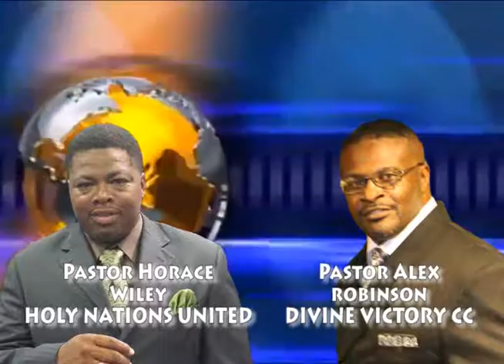2016 PASTOR'S ANNIVERSARY